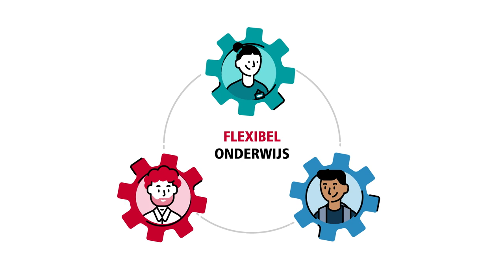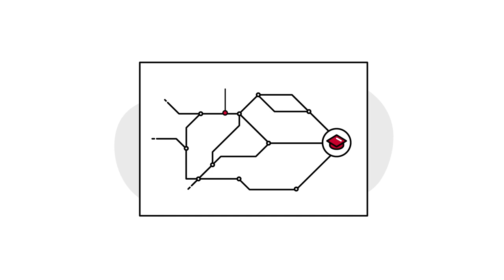Technologie en Data in 2025 - Avans Hogeschool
Hoe Tech & Data waar­de toe­voe­gen: Binnen 5 jaar wil Avans een veerkrachtige en wendbare hogeschool zijn die kwalitatief hoogwaardige diensten biedt. Diensten die blijven aansluiten bij de snel veranderende behoeften van onze studenten, medewerkers en het werkveld.